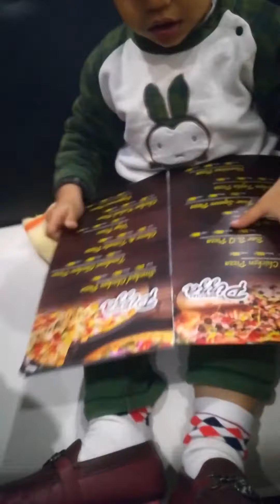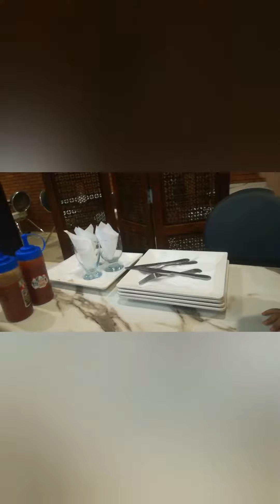We went out side for dinner with shariq and uqasha pizza spinrolls umiiicious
This vedio is about a family dinner in hadis cusine a very delicious meal in very resonable price great staff